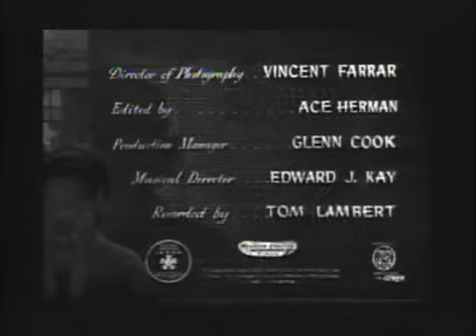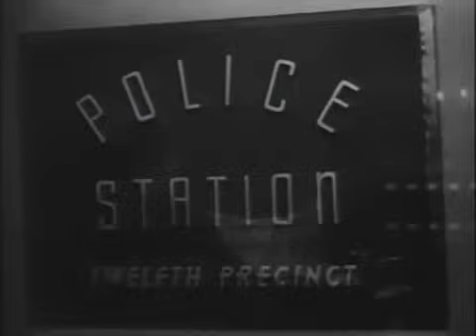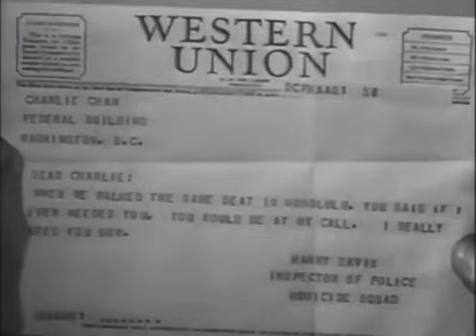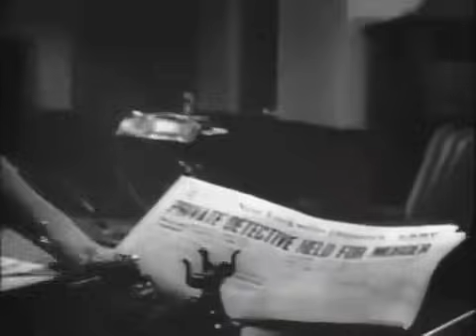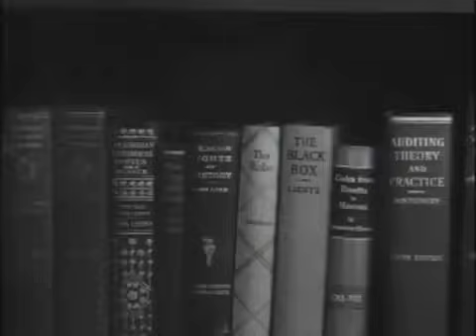Charlie Chan and the Shanghai Cobra, Sidney Toler, Benson Fong, Matan Moreland,1945 Full Movie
When three bank employees are killed with cobra venom, Detective Chan recalls an oddly similar case ten years earlier in Shanghai. Benson Fong and Mantan Moreland, return as Tommy "Number Three Son" Chan, and Birmingham Brown.